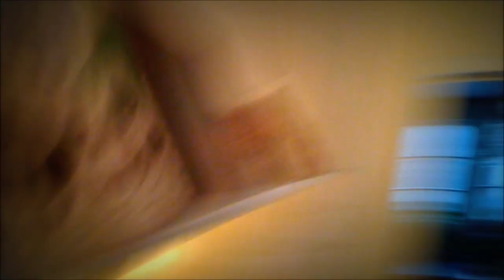Trendikästä fuusioaasialaista vahingossa: intialais-kantonilainen kanavihanneswokki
Ruokaohjelmat ovat suosittua televisiota. Ruokablogit taasen blogimateriaalia suosituimmasta päästä. Varsinkin, jos eksoottisia reseptejä ryydittävät komeat instgramilla käsitellyt kuvat. Mutta mitä on tavallisen suomalaisen miehen tavallisessa suomalaisessa keittiössä tekemä tavallinen suomalainen maanantairuoka, josta tulikin vahingossa trendikästä aasialaista fuusiokeittiötä? Suomalainen mies vkokkaa.